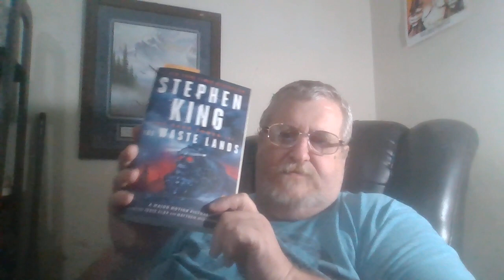DAILY WRAP-UP 7/14/23